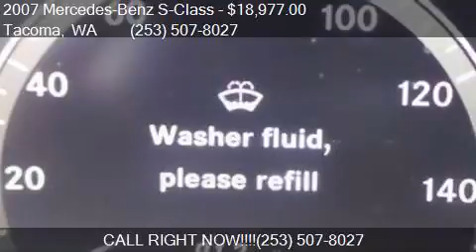2007 Mercedes-Benz S-Class S 550 4dr Sedan for sale in Tacom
This 2007 Mercedes-Benz S-Class S 550 4dr Sedan is for sale in Tacoma, WA 98409 at GT Auto Sales and Service.

Engine: 5.5L V8
Transmission: Automatic 7-Speed
Color: Black
Mileage: 122457
Contact GT Auto Sales and Service 7004 S Tacoma Way Tacoma, WA 98409 to test drive this 2007 Mercedes-Benz S-Class S 550 4dr Sedan today.